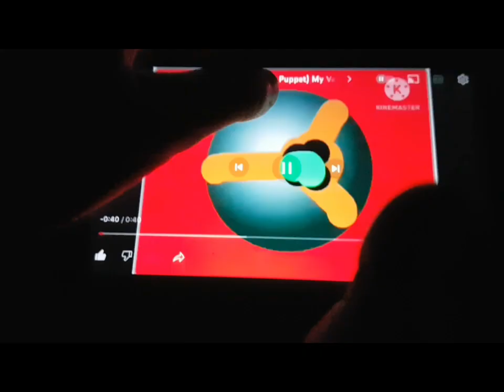giraffe cone part 1